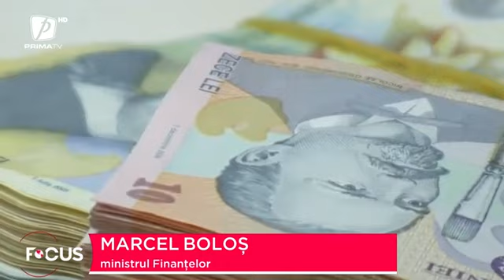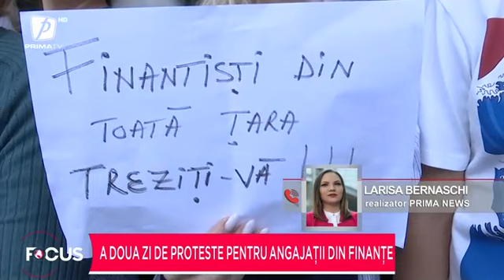A doua zi de proteste la la Ministerul Finanțelor